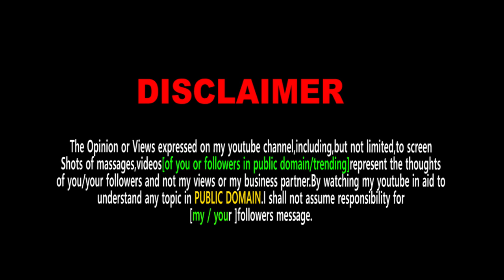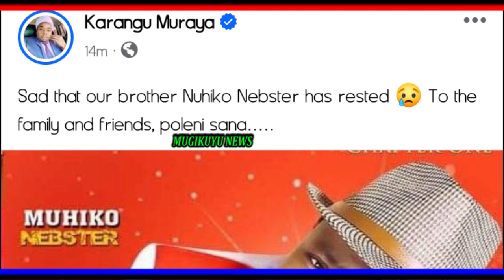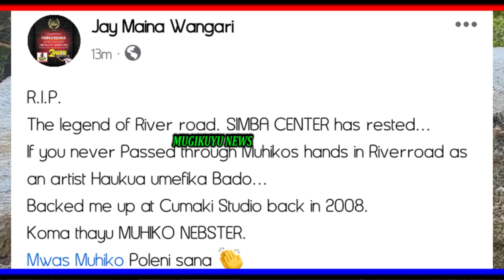AINI NA MASHABIK GUTIGWO MAMAKITE THUTHA WA GITUMI KIA MUINI WI NGUMO KUHURUKA KUHITHURIO.